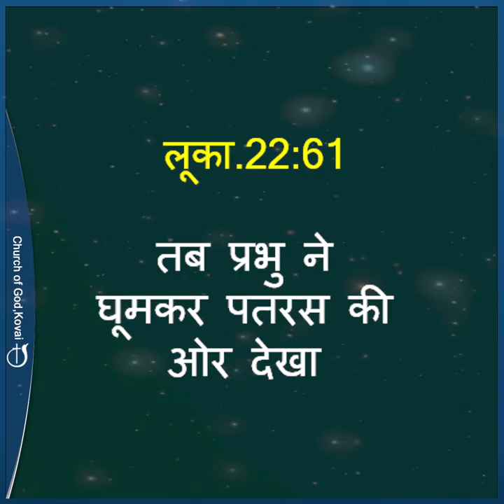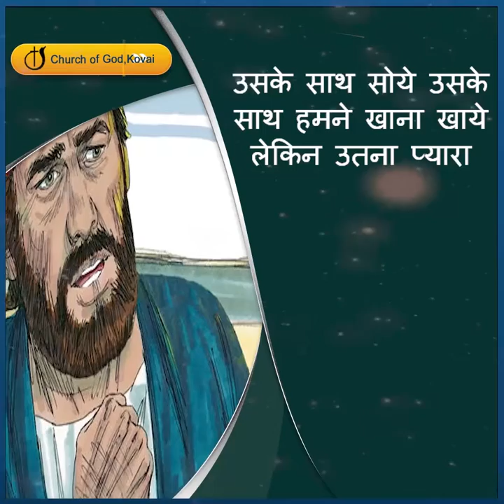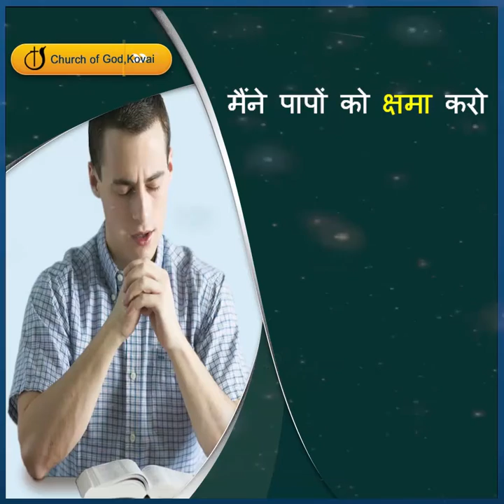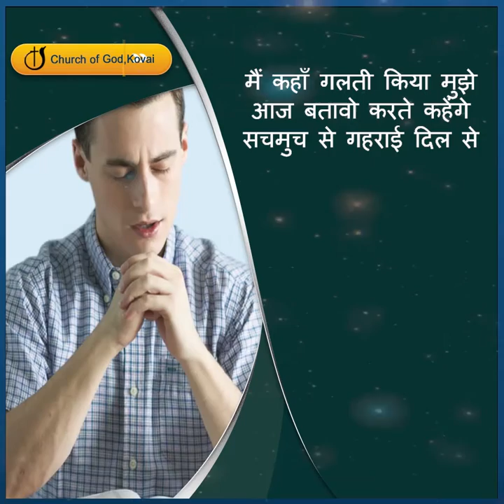मन फिराना का आवश्यकता